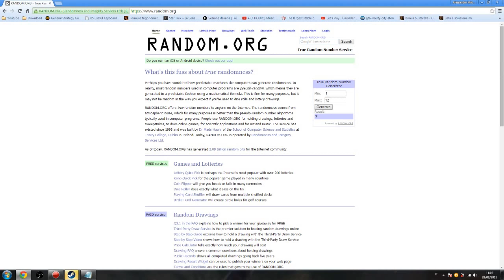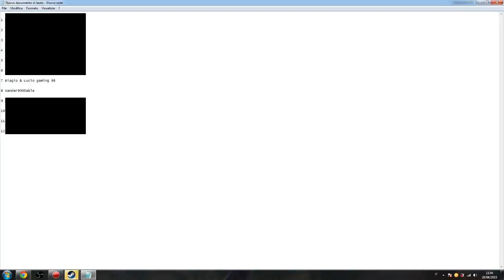CONTEST 100 iscritti! SORTEGGIO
Il contest è ufficialmente CHIUSO grazie a tutti i partecipanti